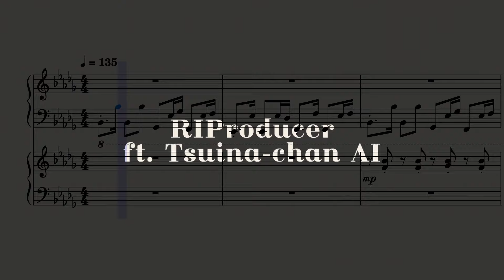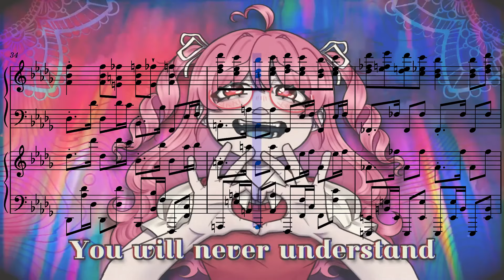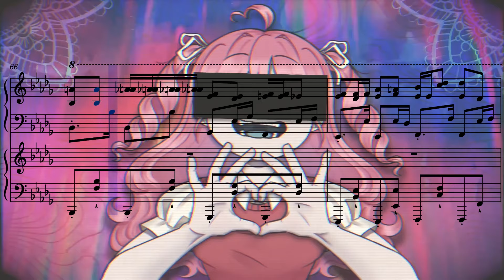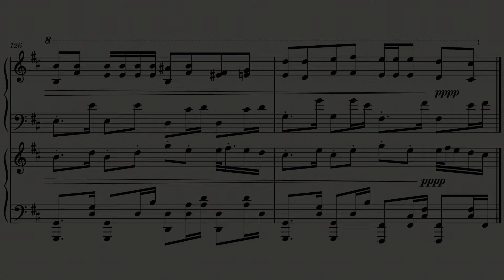[Piano Duo] R.I.P - Miss Miseryguts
I DO NOT OWN THE ORIGINAL SONG AND ITS MV. ORIGINAL SONG BY: